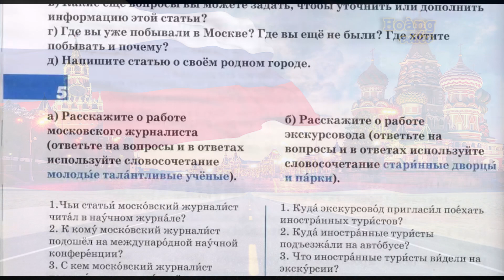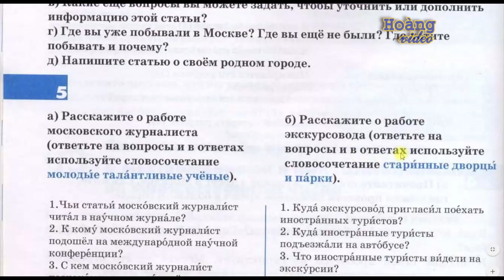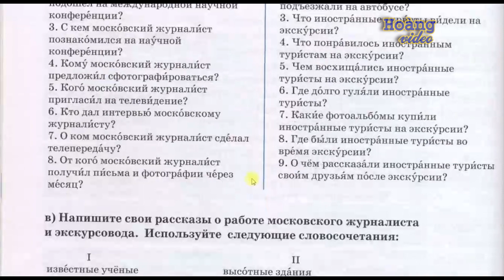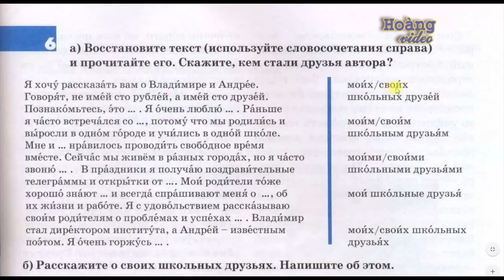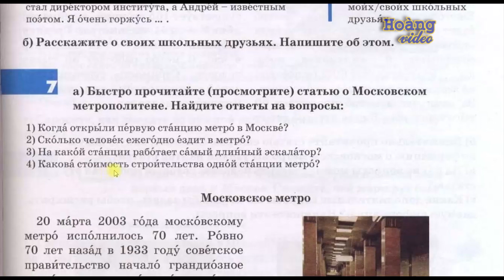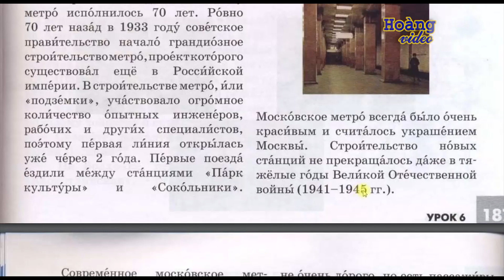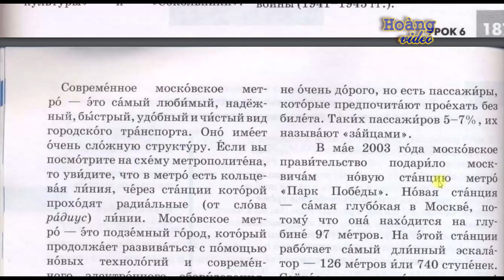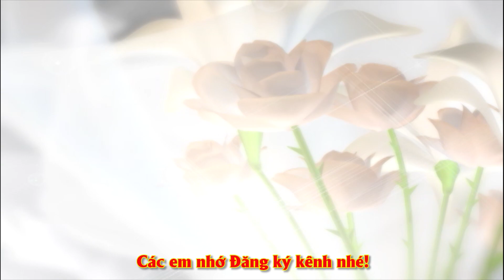✿ Bài 6-4: Tàu điện ngầm Matxcova ✿ Đường đến nước Nga - Quyển 2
💥► Clip name: Bài 6-4: Tàu điện ngầm Matxcova ✿ Đường đến nước Nga - Quyển 2